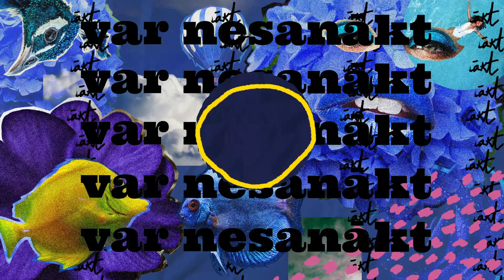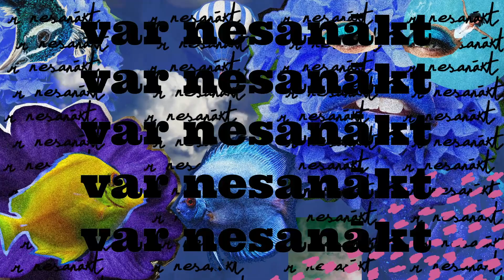Laika Upe - Neprātīga Doma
Mūzika: Laika Upe / DJ Rudd (Rūdolfs Budze)
Teksts: Mikus Frišfelds, Guntis Nurža
Studija: DJ Rudd (Rūdolfs Budze), Jānis Kalve
Video: Madara Dzintara Pluša
Foto: Baiba Červinska-Buša, Odrija Buša, Ieva Andrupe
Bekvokāli: Anna Patrīcija Karele, Patrīcija Spale

Neprātīga doma

Prāts un neprāts šodien tikās
Vismaz man tā izlikās
Neprāts prātam iepatikās
Visi plāni mainījās

Neprāts lūdzas ej uz priekšu
Prāts grib griezties atpakaļ
Vairs neko sev neaizliegšu
Prātam neprātīgi bail

Es esmu viens,
Bet viens palēciens
Tuvāk pie Tevis un pašam pie sevis
Prātīgi lēnām
Gaismā no ēnām
Skrien neprāts pa vēnām

Neprātīga doma Tevi aicināt
Neprātīga doma lēnu deju sākt
Neprātīga deja var nesanākt
Neprāts prātu vēl pierunā

Prāta argumentu kaudzi
Neprāts neredz, ignorē
Aplauzušies ir tik daudzi
Daudz ir punu pagātnē

Šodien es vairs nebaidīšos
Šodien viss būs citādāk
Par sīkumiem vairs nekasīšos
Prātam neprāts jāpanāk

Es esmu viens,
Bet viens palēciens
Prātīgi lēnām
Gaismā no ēnām